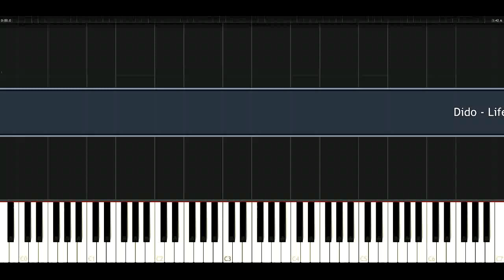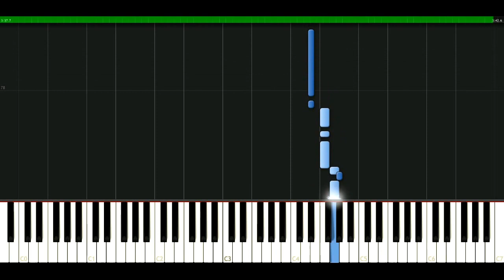Dido - Life for rent [Piano Tutorial] Synthesia | passkeypiano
How to play a song: Dido - Life for rent